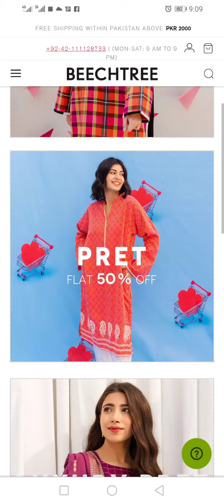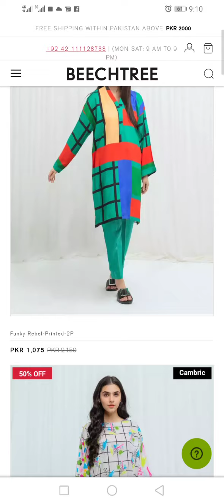Beech tree sale flat 50 off